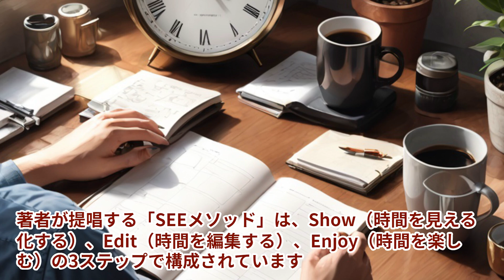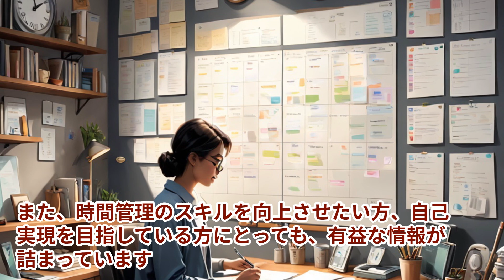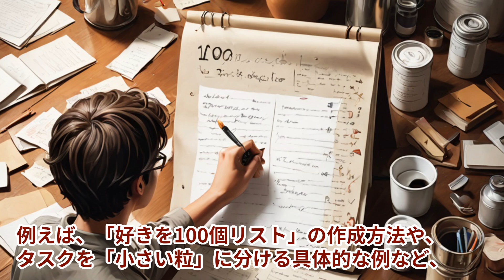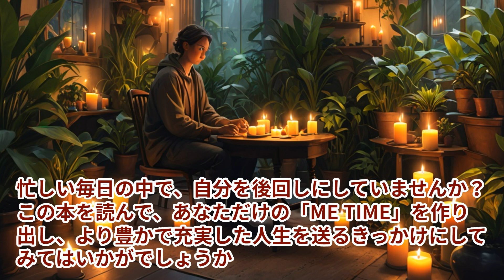【本の解説】 ＭＥ ＴＩＭＥ 自分を後回しにしない「私時間」のつくり方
詳細はこちらで

【ME TIMEで人生が変わる！】忙しい毎日に革命を起こす時間管理術

皆様、自分の時間が足りないと感じていませんか？仕事や家事に追われ、自分のための時間が全くないという方も多いのではないでしょうか。

『ME TIME 自分を後回しにしない「私時間」のつくり方』は、そんな現代人の悩みを解決する画期的な本です。朝活の第一人者として知られる池田千恵氏が、誰でも簡単に実践できる「SEEメソッド」を詳しく解説しています。

この動画では、ME TIMEの重要性や、朝・夜・昼の時間の使い方、タスク管理のコツ、自己肯定感を高める方法など、本書の核心に迫ります。

「好きを100個リスト」の作成や「朝日記」の書き方など、すぐに実践できる具体的なテクニックもご紹介します。これらの方法を取り入れることで、あなたの毎日が劇的に変わるかもしれません。

忙しい社会人の方、子育て中の親御さん、キャリアアップを目指す若手社員の方など、幅広い層の方々にお勧めの一冊です。時間管理のスキルを向上させたい方、自己実現を目指している方にも、きっと新しい気づきがあるはずです。

この本を読むことで、あなたは...
・自分の時間の使い方を客観的に把握できるようになるかもしれません
・無駄な時間を減らし、大切な時間を確保できるようになる可能性があります
・仕事や私生活でのストレスが軽減されるかもしれません
・自信を持って日々の生活に取り組めるようになる可能性があります

ME TIMEを確保することは、単に自由な時間を増やすことではありません。自分らしい人生を送るための重要なステップなのです。

この動画を見て、あなただけの「ME TIME」を作り出すきっかけにしてみませんか？きっと、新しい自分との出会いや、今まで気づかなかった可能性が見えてくるはずです。

ぜひ、動画をご覧いただき、本書を手に取ってみてください。あなたの人生が変わる瞬間が、そこにあるかもしれません。